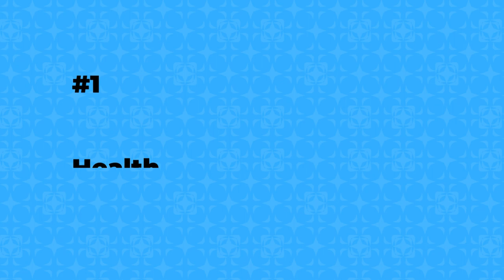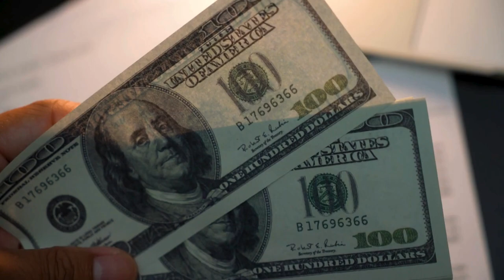10 Things To Do Yearly - Life Maintenance Checklist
Here are 10 things to do yearly! The start of each year is a time when we tend to do a lot of soul-searching. Most of us see it as an opportunity to wipe the slate clean, and we make resolutions for the year ahead.

In addition to those intentions though, there are several things you should do every year that will drastically improve your life. Hence the reason we created this life maintenance checklist!

From decluttering to reflecting, to travelling, this video outlines some things you should do at least once a year!